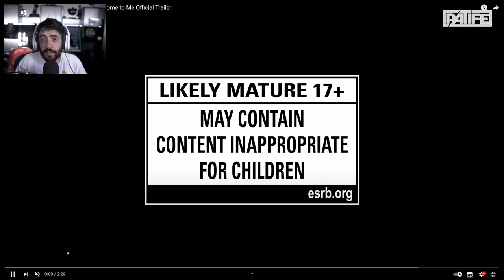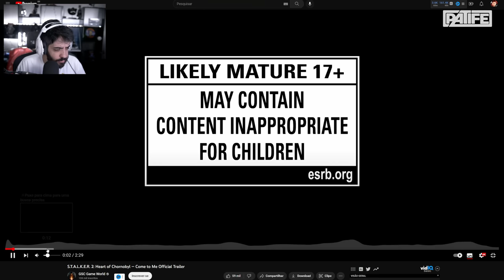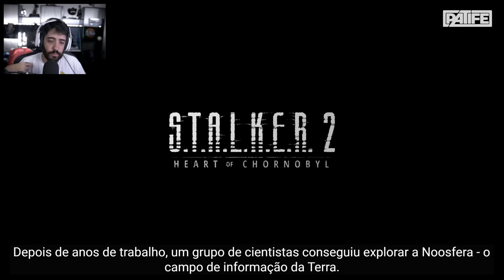STALKER 2 - GAMEPLAY DO JOGO QUE ESTA SENDO DESENVOLVIDO NO MEIO DA GUERRA!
HOJE A GAMEPLAY DE STALKER 2, UM JOGO QUE ESTÁ SENDO DESENVOLVIDO NO MEIO DA GUERRA!

- Validade limitada